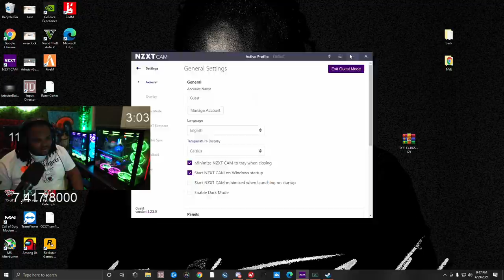Episode 14.2: Slidin On Opps With The Big Sticks! | GTA 5 RP | Grizzley World RP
Tee Grizzley New Album “Built For Whatever” Drops May 7th!

Official Channel.